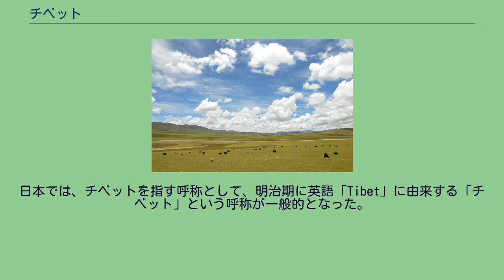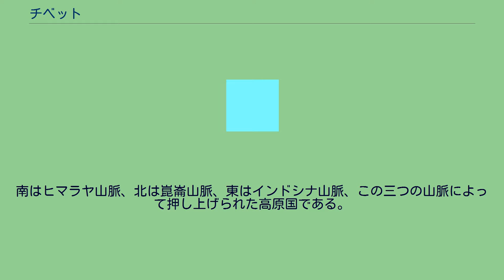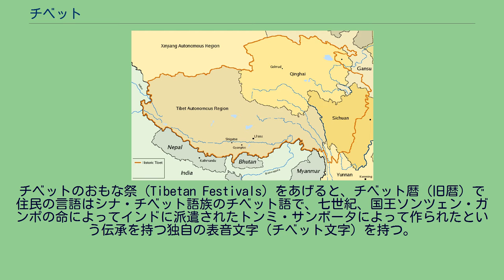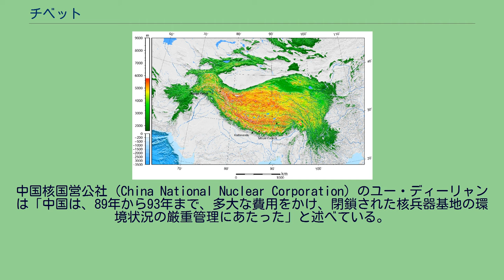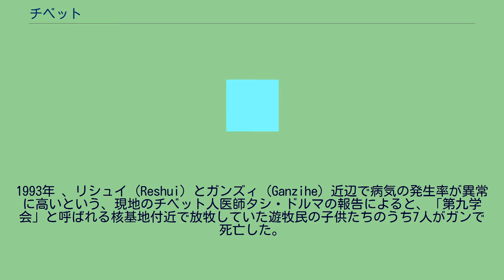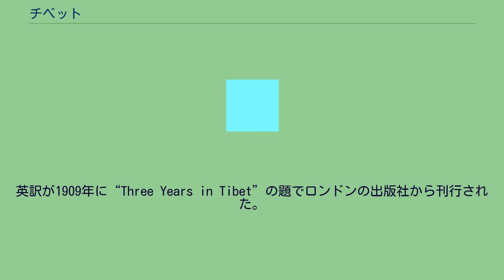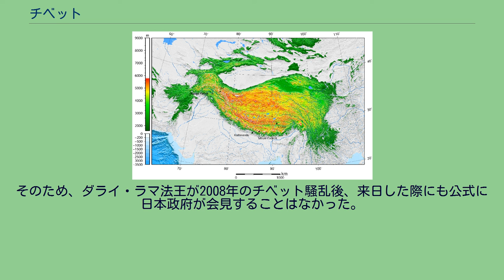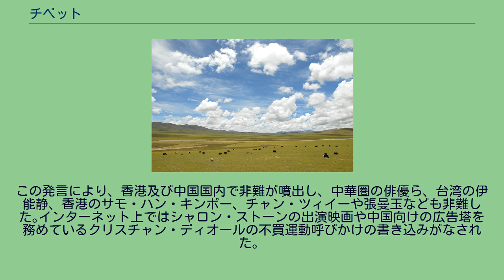チベット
チベット（英語：Tibet, チベット文字：བོད་; ワイリー方式：bod, 発音 [pʰø̀ʔ], 簡体字: 藏区 , 拼音: Zàngqū）は、東経77から105度、北緯27から40度に至る地域を占め、南はヒマラヤ山脈、北は崑崙山脈、東は邛崍山脈に囲まれた地域、およびこの地域に成立した国家や政権、民族、言語等に対して使用される呼称。
チベット高原 インド亜大陸がアジア大陸に衝突して隆起することによって生成され、高原の自然環境に適応した独特の魚類、哺乳類が分布し、また高原内に多数分布する塩湖は、渡り鳥の中継地となっている。
乾燥した気候で、ヒマラヤの南斜面、四川盆地の隣接地域などを除き山の斜面に樹木は乏しいが、河川に沿った水の豊かな平野部では大麦を主とした農耕が行われ、その背後に広がる草原地帯において牧畜が営まれている。
チベット高原はユーラシア大陸の中央部に広がる世界最大級の高原で、チベットの領域とほぼ等しい。
チベットの周辺諸国が古くから用いて来た呼称「tubat」（モンゴル語・ 満州語）、「tbt」（アラビア語）等に由来し、チベット人自身は「プー (bod) 」（チベット語）と称する。
日本語のチベットは英語「Tibet」経由で明治期に成立した呼称である。
チベット全域をさす漢字表記による総称としては、他に清代に通用した土伯特、唐古特（とうことく）（タングート）等がある。
7世紀なかば、チベットの古代王朝が上記の領域を統合した（実質的なチベットの建国）時、当事の中国人（隋）はこの国を「蕃」、「吐蕃」、「大蕃」等と呼んだ。
この古代王朝は842年に崩壊したが、その後も中国の人々は、清朝の康煕年間（1720年代）ごろまで、この領域全体の地域呼称を吐蕃という呼称で総称し、あるいはこの領域を統治する勢力を「吐蕃」と称した。
チベットの一部地域を示す「西蔵」という呼称は、中国大陸では1725年ごろから中央チベットとその周辺だけをさす地域呼称として使用されており、現在も中華人民共和国政府はアムドやカムを含むチベット全域の総称としては使用していない。
清朝の雍正帝は1723-24年にグシ・ハン王朝（1642年 - 1724年）を征服、彼らがチベット各地の諸侯や直轄地に有していた支配権をすべて接収し、タンラ山脈とディチュ河を結ぶ線より南側に位置する地域は、ガンデンポタンの統治下に所属させ、この線より北側の地域は、青海地方を設けて西寧に駐在する西寧弁事大臣に管轄させたほか、残る各地の諸侯は、隣接する陝西（のち分離して甘粛）、四川、雲南などの「内地」の各省に分属させた。
「西蔵」という地域呼称は、康煕時代から中国文献に登場しはじめていたが、これ以降、チベットのうちガンデンポタンの管轄下にある範囲が西蔵と称される。
清朝が滅亡すると、チベットはモンゴルと歩調をあわせて国際社会に「独立国家としての承認」を求めるとともに、チベットの全域をガンデンポタンのもとに統合すべく、中華民国との間で武力衝突もともなう抗争をおこなった。
中華民国は、中国人が多く住む諸民族の雑居地帯河西回廊の南部と青海地方をあわせて青海省を樹立し、青海地方にも「内地」という位置づけを与えた。
中華民国の歴代政権は、「西蔵」の部分のみを「Tibet（チベット）」とし、その他の各地は「内地」（＝中国の本土）に属するとした。
中華人民共和国も、「西蔵」の部分のみを「Tibet（チベット）」とし、その他の各地は「内地」（＝中国の本土）に属するという中華民国の見方を踏襲、1960年に発足した「チベット自治区」は「西藏」部分のみを管轄領域としている。
日本では明治期から昭和中期にかけて、中華民国や中国国外の華僑等の間では近年、Tibetの訳語として「西蔵」を用いる例がある（→西蔵、西蔵地方参照）。
一方で、中国共産党に批判的な中国語話者の間では、「チベット」をそのまま音訳した「圖博」という表記も用いられている。
日本では、チベットを指す呼称として、明治期に英語「Tibet」に由来する「チベット」という呼称が一般的となった。
ただし漢字表記として「西蔵」が採用され、「西蔵」と漢字表記して、「チベット」と読み、またはフリガナを振る、という慣例が確立され、この形式が昭和中期ごろまで一般的となった。
この表記法は次第にカタカナのみの「チベット」という表記に置き換わり、現在に至っている。
たとえばチベット研究学会「日本チベット学会」は、従来「日本西蔵学会」と漢字表記し「...